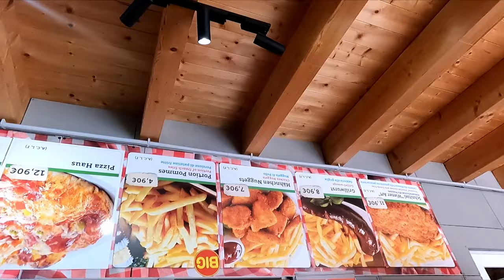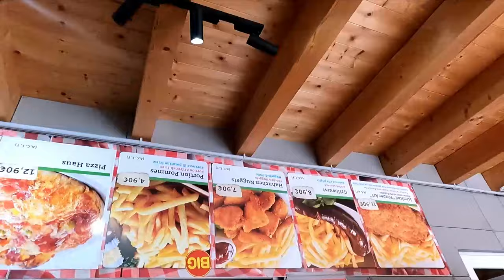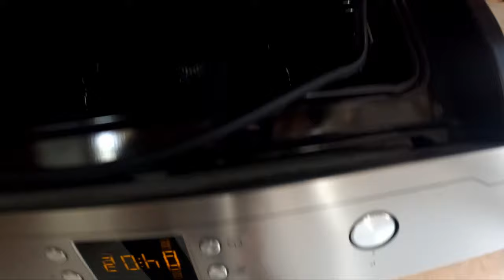HUIS OP KOP, HAUS STEHT KOPF🙃🙃 #157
Hallo allemaal, in de vlog van vandaag gaan we naar een huis dat op z'n kop staat. Dit is een hele bizarre ervaring. Echt een aanrader. Nog nooit zo iets bizars meegemaakt.

haus steht kopf

00:00 Intro
00:50 Terrein verkennen
01:38 Binnenkomst 1e verdieping
02:42 Maar toen
06:22 Oma Els
07:05 Boven verdieping
08:47 Garage
10:38 Woonkamer
13:12 Auf wedersehen
14:31 Nog 1 keertje dan...
15:44 Afsluiten

tijdelijk